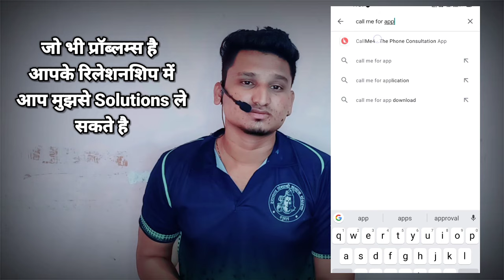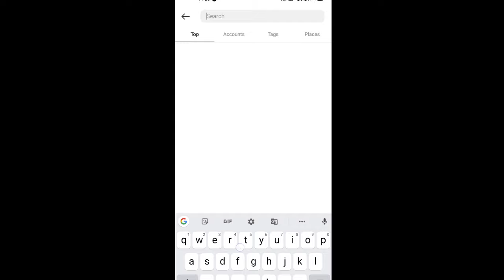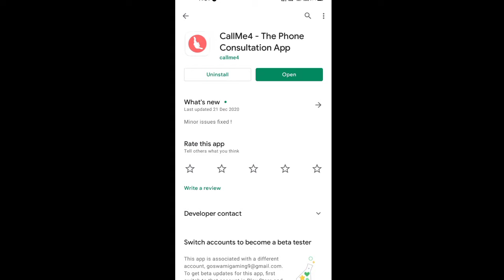पार्टनर ने 2,3 महीने से Block कर दिया | छोड़कर कर चला है क्या करे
1) आगर आप मुझसे कॉल पे बात करना चाहते है तो अभी मुझे इंस्टाग्राम पर मैसेज करे और कॉल बुक करे Instagram Link 👇

2) आप इंस्टाग्राम नई चलाते तो आप Play store से CallMe4 App डाउनलोड कर वहा Registere करो और सर्च करो Tips with Harish

Fecbook - Harish Gosavi.

                         !!  Video section !!

Title - पार्टनर ने 2,3 महीने से Block कर दिया | छोड़कर कर चला है क्या करे |